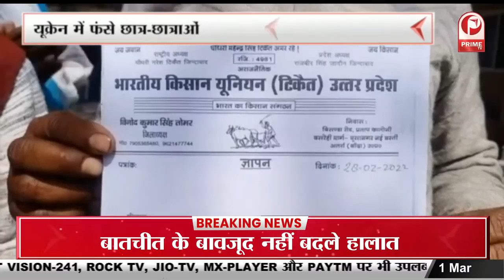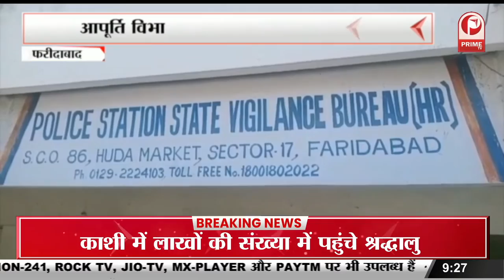Gorakhpur के सांसद Ravi Kishan बलरामपुर के गैसड़ी विधानसभा पहुंचे || Prime Tv